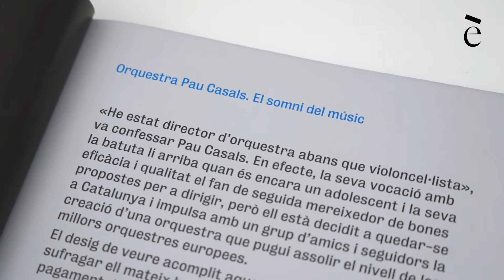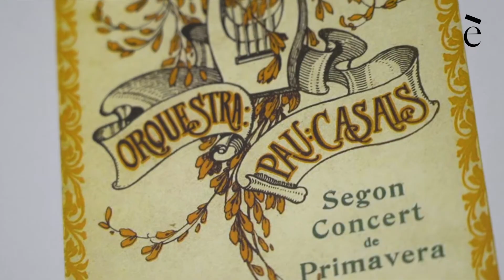-Pau Casals 13/10/1920 - Primer concert de la seva orquestra (3/10 moments en la vida de Pau Casals)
Josep Maria Figueres, historiador i autor de 'Pau Casals. Música i compromís' ha triat 10 moments clau en la vida de Pau Casals. En aquest tercer vídeo explica el dia del primer concert de l'Orquestra Pau Casals.

Coincidint amb els 50 anys del discurs de Pau Casals a les Nacions Unides, Grup Enciclopèdia presenta la biografia més completa i documentada d’un dels catalans més universals. Per a més informació

"Jo sóc català. Catalunya és avui una regió d’Espanya, però… què ha estat Catalunya? Catalunya ha estat la nació més gran del món. Jo us n’explicaré el perquè. Catalunya va tenir el primer Parlament, molt abans que Anglaterra. Catalunya va tenir les primeres Nacions Unides: al segle XI totes les autoritats de Catalunya es van reunir en una ciutat de França —aleshores Catalunya— per parlar de pau, al segle XI… pau al món i contra, contra, contra les guerres, la inhumanitat de les guerres…. això és Catalunya".

Pau Casals. Discurs a les Nacions Unides. 1971